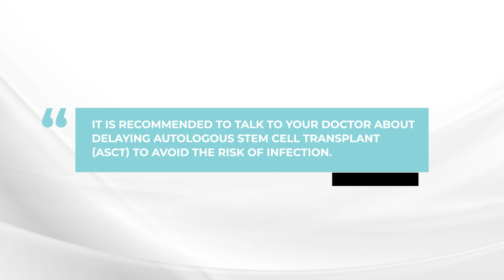Should myeloma patients undergo an autologous stem cell transplant during the Delta variant surge?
Myeloma expert Dr. Brian G.M. Durie discusses if myeloma patients should delay autologous stem cell transplant while the COVID-19 Delta variant surges.

The BOTTOM LINE: If your doctor agrees, it is recommended to delay ASCT to avoid the risk of COVID-19 infection.

Category
Nonprofits & Activism
License